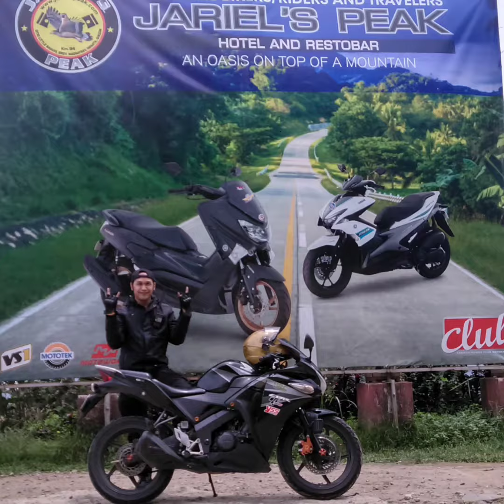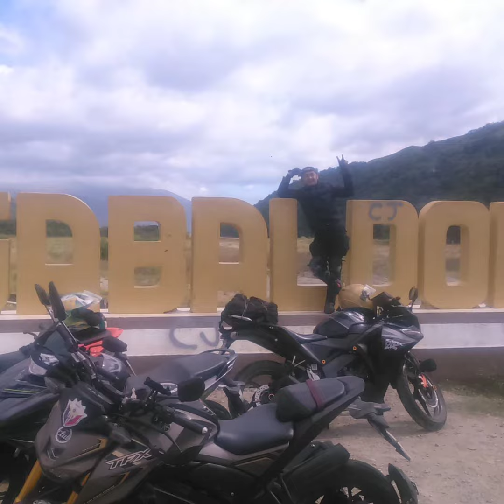STORY RIDERS @DINGALAN AURORA